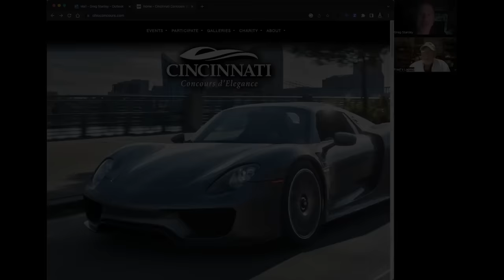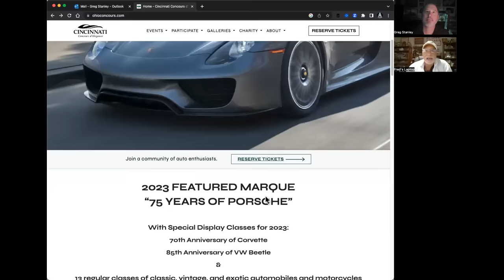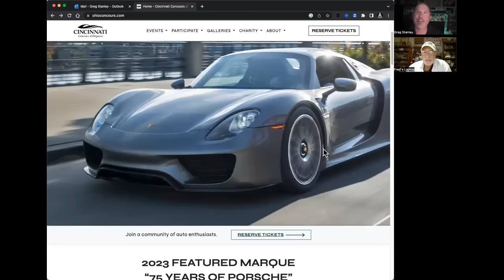252: Original Owner Stories - 1972 Datsun 240Z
THIS EPISODE

Join Greg Stanley for another Original Owner Story.  This time, it is with Fred Jones who shares the 51 year ownership story of his 1972 Datsun 240Z.

You can also learn more about the Cincinnati Concours d'Elegance

A new podcast episode is released every Thursday.  Find us at your favorite podcast provider.

ABOUT THE COLLECTOR CAR PODCAST
The Car Collector Podcast interviews the experts, explores great collections, and reviews collector car market trends.  Greg will apply over 25 years of insight and analytical experience to the collector car market.